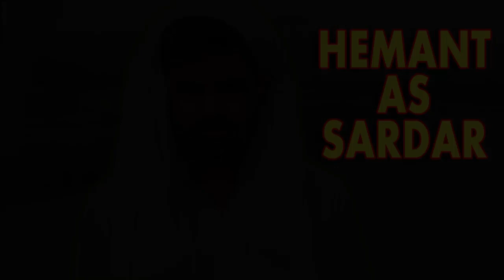BADLA TRAILER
THIS IS THE TRAILER OF BADLA SHORT MOVIE.
FULL VIDEO IS COMING SOON .
KEEP SUPPORTING.
THANKS